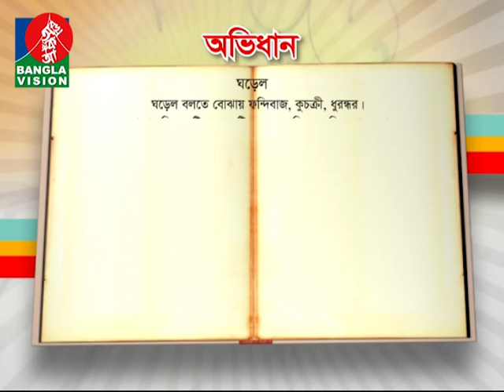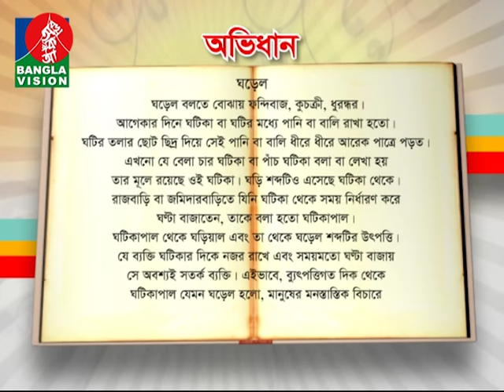Shahadat Hossain Khan's Interview with Banglavision